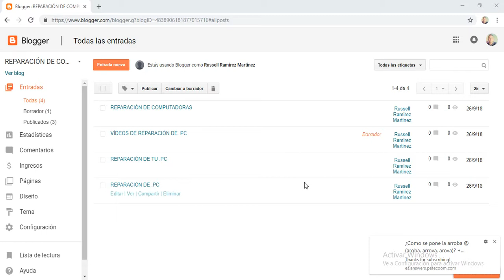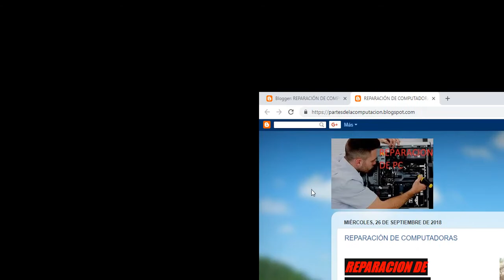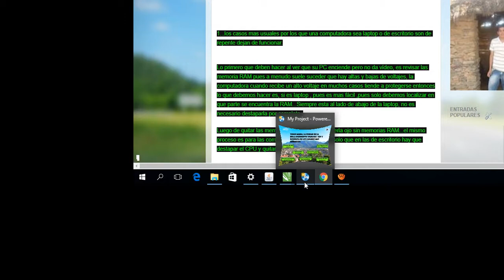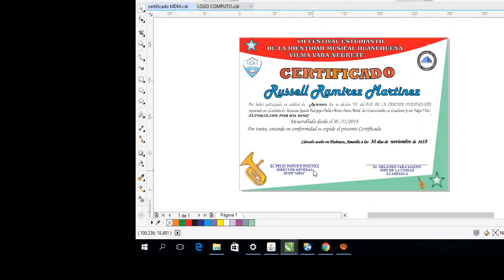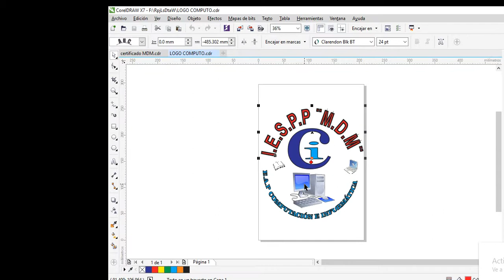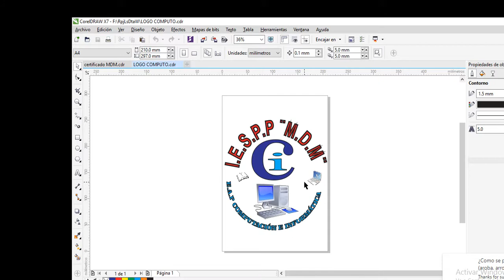Recusso Digital Russell Ramirez MartineZ